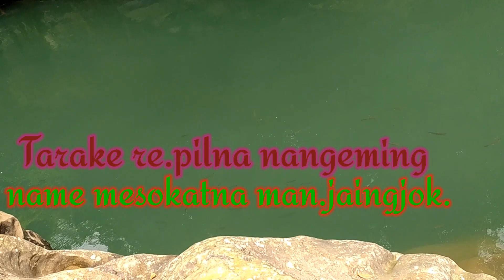Deoban nina re.anga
Namnikode nina re.batokbo ripengrang.